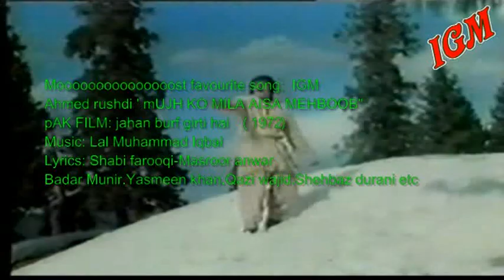Ahmed rushdi- Mujh ko mila aisa mehboob- JAHAN BURF GIRTI HAI "1972" (IGM)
R:  1972
Lyrics: Masroor anwar -Shabi farooqi
Badar munir.Yasmeen khan.Shehbaz durani.Qazi wajid etc
Mooooooooooooost favourite song:  IGM